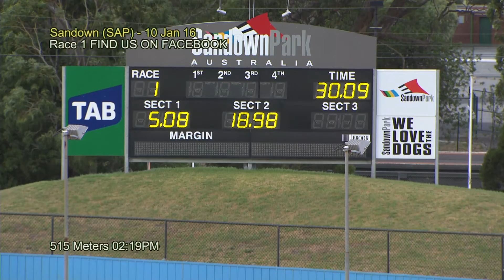SAN THU 14 JAN 16 R1